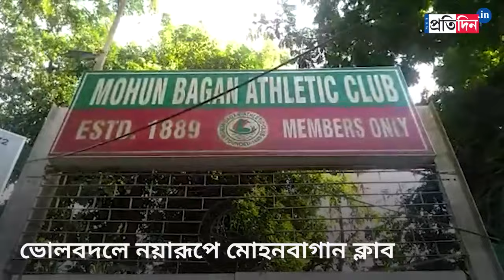Century old football club Mohun Bagan gets new look । Sangbad Pratidin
One of India's oldest football club Mohun Bagan got a new look with a refurbished interior. Mr. Srinjoy Bose offered puja on this occasion at club premises.